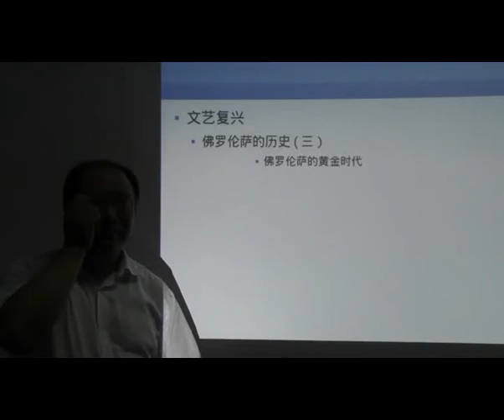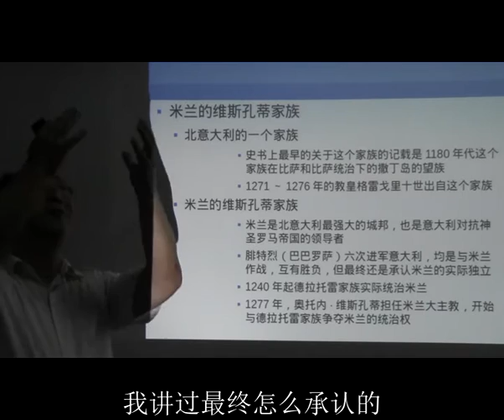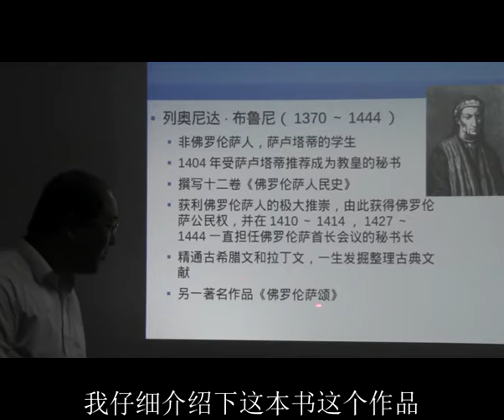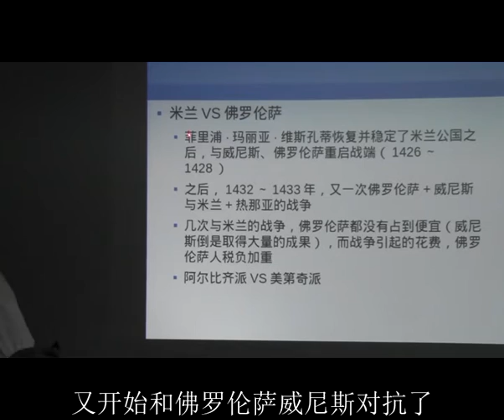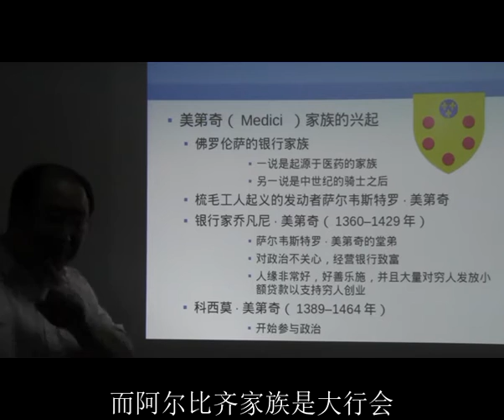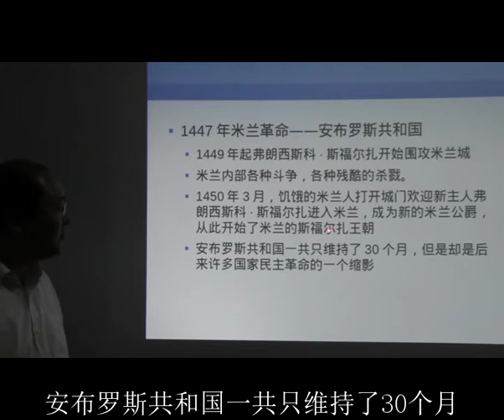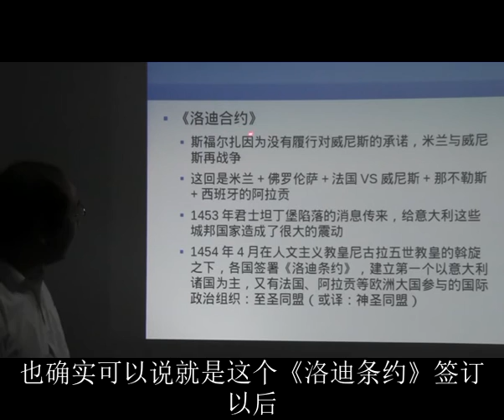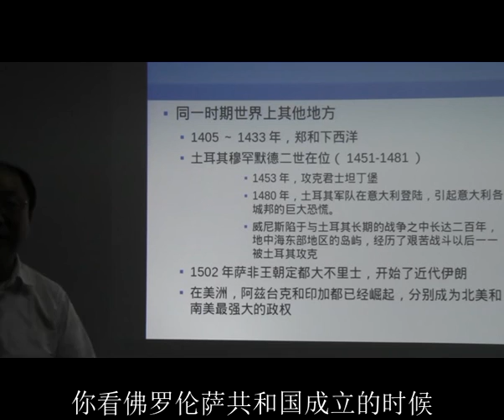文艺复兴讲座（六）佛罗伦萨共和国（三）文艺复兴的黄金时代